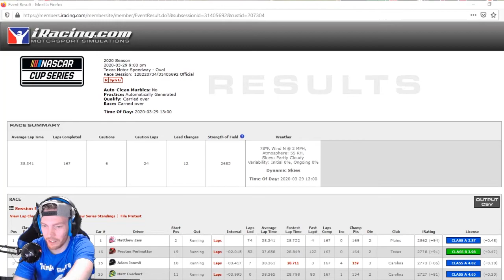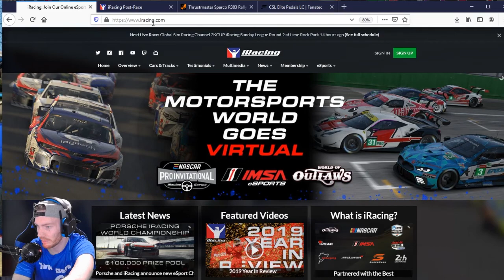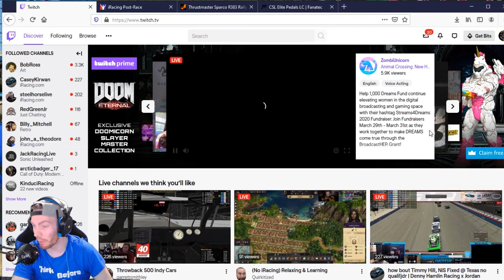The Best NIS Race Ever, Until... Dutchie on the Box - iRacing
Join the A51 Discord!